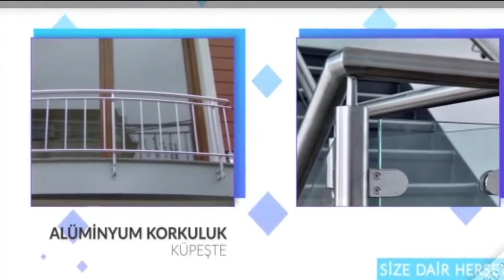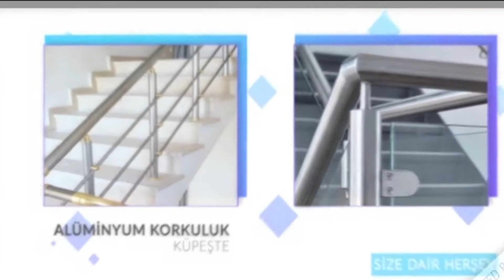KOCAOĞLU REKLAM 1